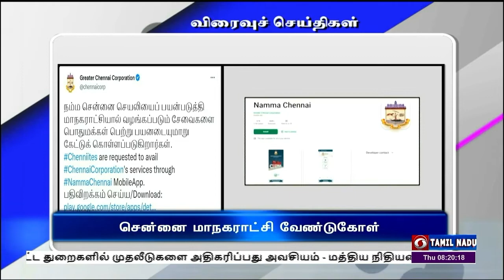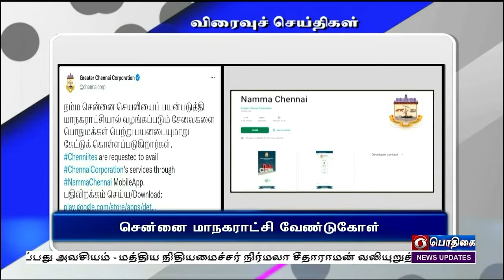பொதிகை காலை 8.00 மணி விரைவுச் செய்திகள் [27.10.2022]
1) தமிழகத்தில் மருத்துவம் மற்றும் பல்மருத்துவத்திற்கான பொதுப்பிரிவு கலந்தாய்வு இன்றுடன் நிறைவு பெறுகிறது. அரசு மற்றும் தனியார் மருத்துவக் கல்லூரிகளில் அரசு ஒதுக்கீட்டிற்கு 6 ஆயிரத்து 67 எம்பிபிஎஸ், ஆயிரத்து 380 பிடிஎஸ் இடங்கள் உள்ளன. இதற்கான கலந்தாய்வு கடந்த 19-ஆம் தேதி தொடங்கிய நிலையில் இன்றுடன் நிறைவடைகிறது. இட ஒதுக்கீடு விவரங்கள் நாளை மறுநாள் மற்றும் ஆகிய இணையதளங்களில் வெளியிடப்படும் என அறிவிக்கப்பட்டுள்ளது.
2) கார் சிலிண்டர் வெடிப்பு சம்பவத்தில் பயங்கரவாதத்தை எதிர்த்து வரும் 31 ஆம் தேதி கோவையில் முழு கடையடைப்பு போராட்டம் நடத்தப்படும் என  பிஜேபி தெரிவித்துள்ளது. இது தொடர்பாக காந்திபுரத்தில் உள்ள பிஜேபி தலைமை அலுவகத்தில் செய்தியாளர்களிடம் பேசிய தேசிய செயற்குழு உறுப்பினர் சி பி ராதாகிருஷ்ணன், இந்த சம்பவத்தில் ஒன்றரை டன் வெடி பொருட்கள் கைப்பற்றப்பட்டுள்ளதாக தங்களுக்கு தகவல் கிடைத்துள்ளதாகவும், ஆனால்  முழுமையான தகவல்களை காவல்துறையை வழங்கவில்லை என்றும் கூறினார். பயங்கவாதத்திற்கு அடிபணிய மாட்டோம் என்பதை எடுத்துக்காட்டும் வகையில் 31 ஆம் தேதி நடைபெறும் முழு கடையடைப்பு  போராட்டத்திற்கு அனைவரும் ஒத்துழைப்பு தர வேண்டும் என்றும் அவர் குறிப்பிட்டார்.
3) மனித கழிவுகளை மனிதர்களை கொண்டு அகற்றினால் சம்பந்தப்பட்டவர்களுக்கு  தண்டனை வழங்கப்படும்  என்று தேசிய பட்டியலின ஆணைய துணைத்தலைவர் அருண் ஹால்டர் எச்சரித்துள்ளார்.   காஞ்சிபுரம் ஸ்ரீபெரும்புதூரில் தனியார் ஹோட்டலில் கழிவுநீர் தொட்டியை சுத்தம் செய்யும்போது விஷவாயு தாக்கி மூன்று பேர் உயிரிழந்தனர்.  இந்த சம்பவம் குறித்து சம்மந்தப்பட்ட இடத்தில்  அருண் ஹால்டர் நேரில் சென்று ஆய்வு மேற்கொண்டார்.  பின்னர் செய்தியாளர்களுக்கு பேட்டியளித்த அவர், இயந்திரங்கள் இருக்கும்போது ஏன் மனிதர்களை கொண்டு மனித கழிவுகள் அகற்றப்படுகிறது என கேள்வி எழுப்பினார்.
4)   புகைப்பட வாக்காளர்  பட்டியல், சிறப்பு சுருக்க முறை திருத்தம் வரும் ஜனவரி ஒன்றாம் தேதியினை தகுதியாக கொண்டு நடைபெறும் என தேர்தல் ஆணையம் அறிவித்துள்ளது.  இப்பணிகளை கண்காணிக்க 10 மூத்த ஐ ஏ எஸ் அதிகாரிகளை பார்வையாளர்களாக தேர்தல் ஆணையம் நியமனம் செய்துள்ளது. அவர்களுக்கு ஒதுக்கப்பட்டுள்ள மாவட்டங்களில்  அரசியல் கட்சி பிரதிநிதிகளுடன் கூட்டங்களை நடத்துவதோடு பொதுமக்களை சந்தித்து வாக்காளர் பட்டியல் குறித்த புகார்கள் பற்றி ஆய்வு மேற்கொள்வார்கள் என்றும் தேர்தல் ஆணையம் தெரிவித்துள்ளது.
5) நம்ம சென்னை செயலியை பயன்படுத்தி, பல்வேறு சேவைகைள பொதுமக்கள்  பயனடையவேண்டும் என்று சென்னை மாநகராட்சி தெரிவித்துள்ளது.  இந்த செயலியில் பிறப்பு மற்றும் இறப்பு சான்றிதழ் தரவிறக்கம், சொத்து வரி செலுத்துதல்,  வர்த்தக உரிமம் விண்ணப்பித்தல் மற்றும் புதுப்பித்தல் நிலவரம்  உள்பட பல்வேறு ஆன்லைன் சேவைகள் வழங்கப்பட்டு வருவது.  மேலும் தொழில் வரி செலுத்துதல் மற்றும் நிகழ்நிலை கட்டட திட்ட விண்ணப்ப நிலை அறிதல் உள்ளிட்ட சேவைகளும் அறிமுகப்படுத்தப்பட உள்ளதாகவும் தெரிவிக்கப்பட்டுள்ளது.
6) சென்னையில் உள்ள அனைத்து வேலைவாய்ப்பு மற்றும் தொழில் நெறி வழிகாட்டும் அலுவலகங்களும் இணைந்து நடத்தும் வேலைவாய்ப்பு முகாம் நாளை நடைபெறுகிறது.  கிண்டியில் உள்ள ஒருங்கிணைந்த வேலைவாய்ப்பு வளாகத்தில் காலை பத்து மணி முதல் இரண்டு மணி வரை வேலை வாய்ப்பு முகாமில் 20 க்கும் மேற்பட்ட தனியார் துறை நிறுவனங்கள் பங்கேற்கின்றனர். எட்டாம் வகுப்பு முதல் பட்டப்படிப்பு வரை  கல்வித்தகுதியை உடைய அனைவரும் இதில் கலந்து கொள்ளலாம் என்றும் இதற்கு எவ்வித கட்டணமும் கிடையாது என்றும் வேலைவாய்ப்பு மற்றும் பயிற்சி துறை இயக்குநர் வீரராகவ ராவ் தெரிவித்துள்ளார்.
7)   சித்ரங் புயல் காரணமாக படகு கவிழ்ந்து கடலில் தத்தளித்த பங்களாதேஷை சேர்ந்த இருபது மீனவர்களை இந்திய கடலோர காவல்படை மீட்டுள்ளது.   இந்தியா - பங்களாதேஷ் சர்வதேச கடல் எல்லைக்கோடு அருகே சாகர் தீவுக்கு அப்பால் கடலில் சிக்கி தவித்த இந்த மீனவர்கள் மீட்கப்பட்டு பங்களாதேஷ் கடலோர காவல்படையினரிடம் ஒப்படைக்கப்பட்டனர்.   இந்த மீட்பு பணியில் விஜயா, வரத், சி 426 கப்பல்கள் பயன்படுத்தப்பட்டன.  முன்னதாக பங்களாதேஷில் சித்ரங் புயல் கரையை கடந்த பின் பாதிக்கப்பட்ட கடல் மாலுமிகளுக்கு உதவி செய்யும் வகையில், டோர்நியர் விமானம் மூலம் இந்திய கடலோர காவல்படை தேடுதல் பணியில் ஈடுபட்டது குறிப்பிடத்தக்கது.